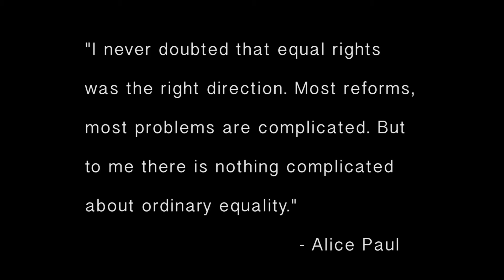Girls Advisory Council for the 2017 Alice Paul Equality Awards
Get your tissues out! This video highlights present and past members of the Girls Advisory Council of the Alice Paul Institute speak about how participating in GAC has influenced their lives.

This video was produced for the 2017 Alice Paul Equality Awards.